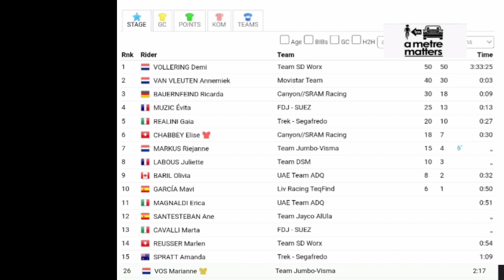Demi Vollering Wins & Leads | 2023 La Vuelta Femenina | Stage 5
Demi Vollering was quoted saying "Puh, today was a hard day. It looked really good for us (after the Puerto de Navafría), we were still with three in the group, but then Niamh crashed, unfortunately. She was super strong, and we really hoped that she could come back. I was just really keen to win this one for Niamh. I thought I would just go my own pace because I know I can keep a hard pace for a long time, and I hoped to drop as many as possible as soon as possible. In the end, we were still three. Annemiek tried to go over me, and I was like, 'OK, now is the time to give it my all'. At first, I thought, 'Ooh, this is maybe a bit too early, it's still a long way', but in the end, it was enough."

Demi Vollering zei: "Puh, vandaag was een zware dag. Het zag er echt goed uit voor ons (na de Puerto de Navafría), we waren nog steeds met drie in de groep, maar toen crashte Niamh helaas. Ze was supersterk, en we hoopten echt dat ze terug zou komen. Ik wilde deze wedstrijd gewoon heel graag winnen voor Niamh. Ik dacht dat ik gewoon mijn eigen tempo zou gaan omdat ik weet dat ik een hard tempo lange tijd kan aanhouden, en ik hoopte dat ik zou zakken als zoveel mogelijk zo snel mogelijk. Uiteindelijk waren we nog met z'n drieën. Annemiek probeerde me over te halen, en ik dacht: 'Oké, nu is het tijd om alles te geven'. Eerst dacht ik: ' Ooh, dit is misschien een beetje te vroeg, het is nog een lange weg', maar uiteindelijk was het genoeg."
Classification

1 Demi Vollering
General Classification

Music
1.
2. Splice app (GoPro)
Upcoming events
Tread Worn Journeys 體育頻道
فقي قناة الرحلات البالية الرياضية
ट्रेड वॉर्न जर्नी स्पोर्ट्स चैनल
Banda de rodadura gastada Journeys Sports Channel
Tread Worn Journeys Chaîne sportive
ট্রেড ওয়ার্ন জার্নিস্ স্পোর্টস চ্যানেল
Спортивный канал Tread Worn Journeys